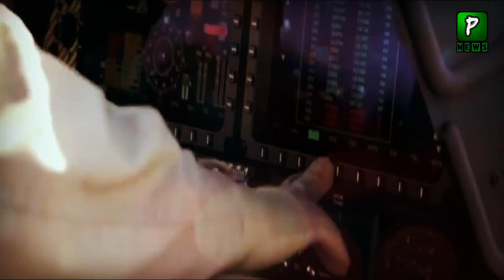America Now Want Help From Pakistan | Kabul Airport Today | Interview | Pak America Relations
America Now Want Help From Pakistan  ,Pakistan America Relations Grow Day By Day Now American Store Allow Pakistani Products In Their